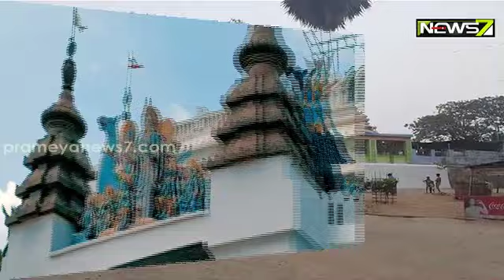ପ୍ରସିଦ୍ଧ ଛତିଆ ବଟ, ଯାଜପୁରରେ ଅବସ୍ଥିତ ଏହି ଜଗନ୍ନାଥଙ୍କ ପୀଠ..ଜାଣନ୍ତୁ ଏହି ପୀଠର ମାହାତ୍ମ୍ୟ